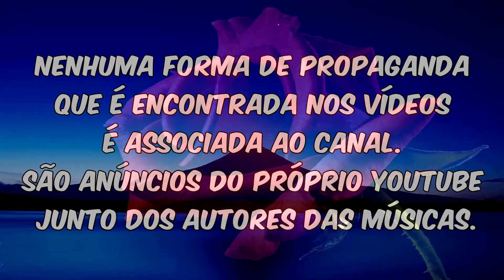J.Neto - Nova chance